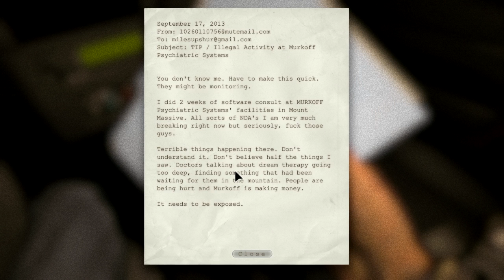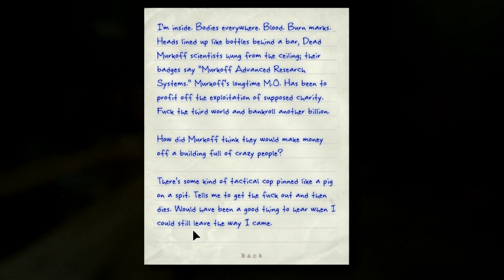I NEARLY SHITTED MYSELF! | Outlast Playthrough Episode 1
READ DESCRIPTION :)

Hey guys, don't you even consider buying this game, if you don't have balls of steel... Its full of blood, dead ppl, more blood, more dead people and oh... did I already mention blood? So yeah... I'm this badass reporter guy who goes into this mansion, with some crazy people in it... And blood. Epic scares after 9:30 and 18:45